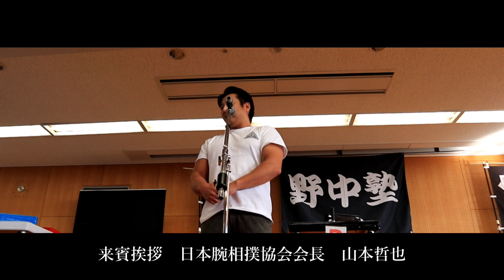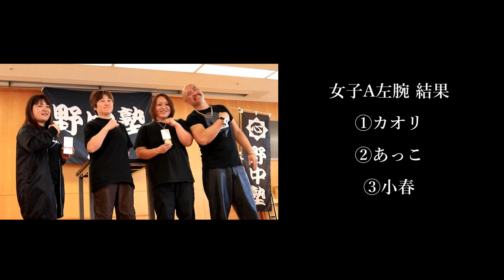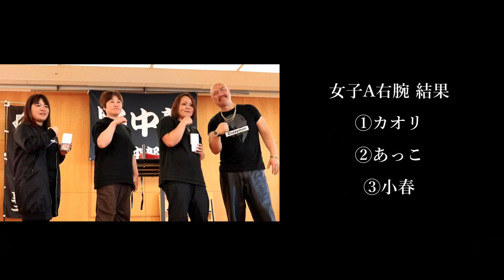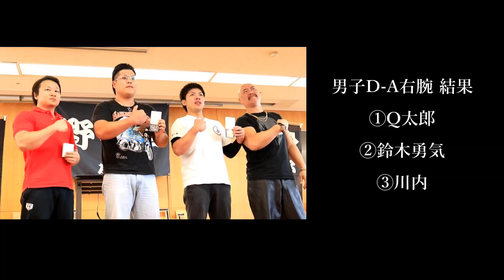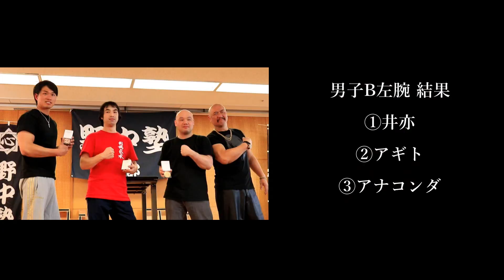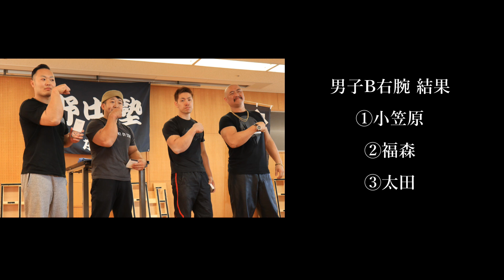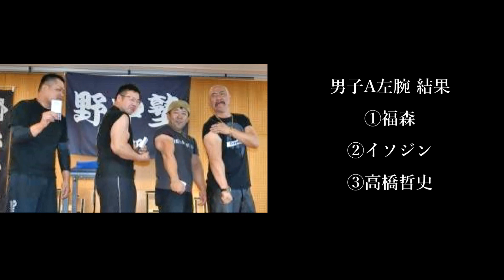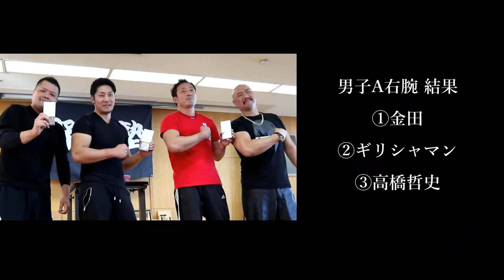【アームレスリング】2019野中塾塾長杯【腕相撲】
2019 野中塾塾長杯アームレスリング大会決勝戦の模様です。